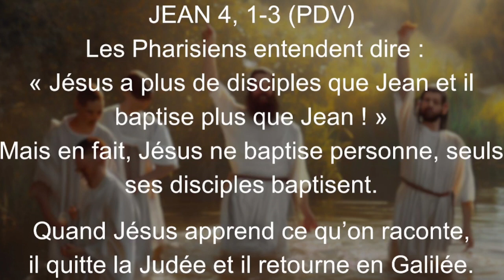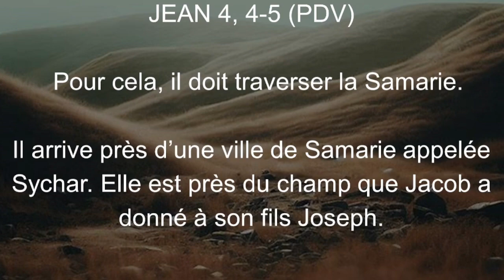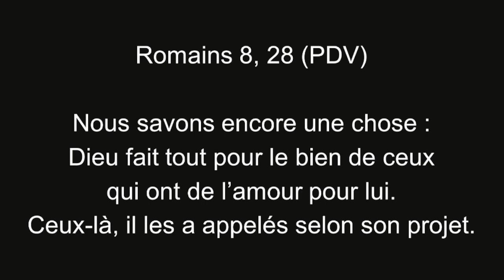Lisa et David Scherrer - On se raconte des histoires, Il connaît la fin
THE JEWISH GOSPEL OF JOHN